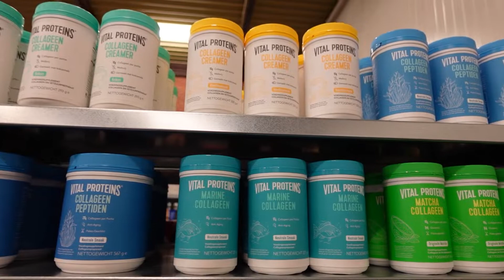Nieuwe merk; Vital Proteins en Kerst op kantoor - Wekelijkse update 49/21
Deze week is bij ons een nieuw merk binnengekomen; Vital Proteins. Esther verteld hier meer over. Verder hebben wij ons kantoor Kerst klaar gemaakt!

Vital Proteins helpt mensen zich beter te voelen en een vollediger leven te leiden door middel van voedingsproducten van hoge kwaliteit die de natuurlijke schoonheid bevorderen. Dat doen ze door het verstrekken van voedzaam collageen en het bevorderen van de productie van collageen: een ingrediënt dat door de moderne voedselverwerking uit onze diëten wordt gehaald. Vital Proteins gelooft dat als jij dat wilt, je het beste kunt halen uit elk moment van de dag; dat jouw lichaam geen beperking moet zijn, maar een katalysator.